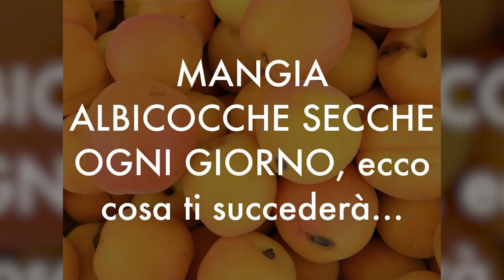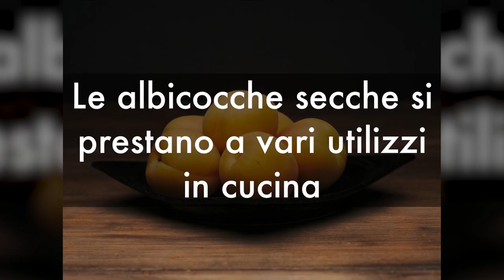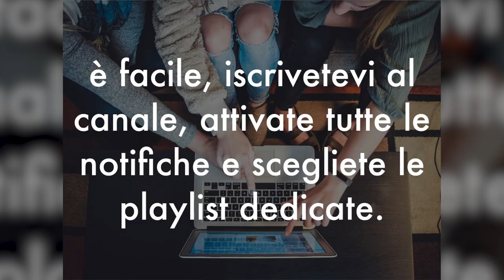MANGIA ALBICOCCHE SECCHE OGNI GIORNO, ecco cosa ti succederà…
Ciao amici! Tutti conosciamo le albicocche, i loro benefici e quanto siano deliziose, ma... sapevate dei benefici delle albicocche secche?
Nel video di oggi vediamo le proprietà nutrizionali delle albicocche secche e i loro usi in cucina.

Nota bene

Simona Vignali